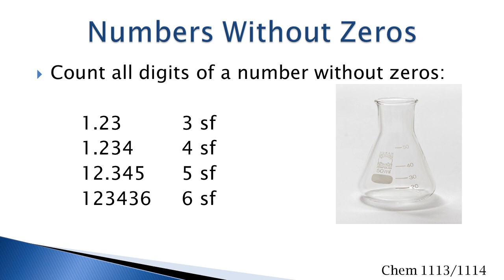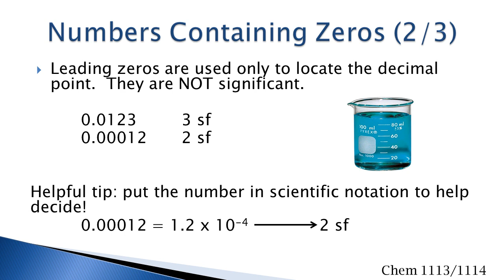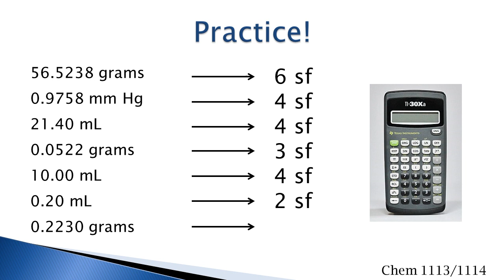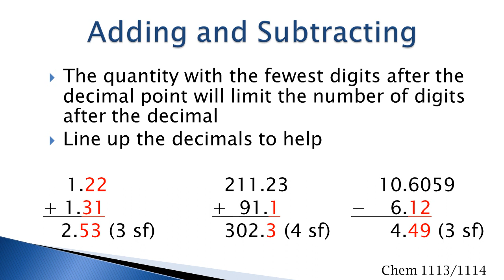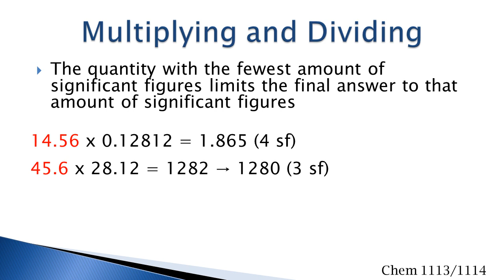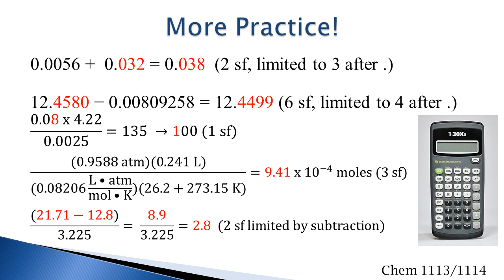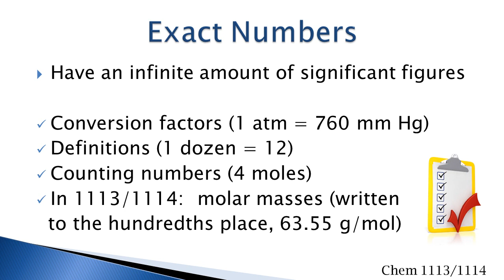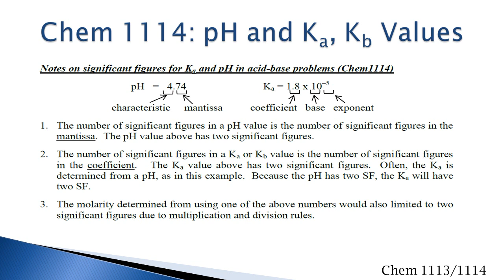Significant Figures - SMU Chemistry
Tutorial describing how to determine significant figures in a number and how to determine the number of significant figures in a calculated answer.